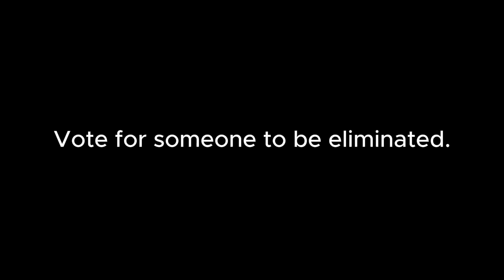Detestable Character Contest #20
Oh yeah 20 episodes down.